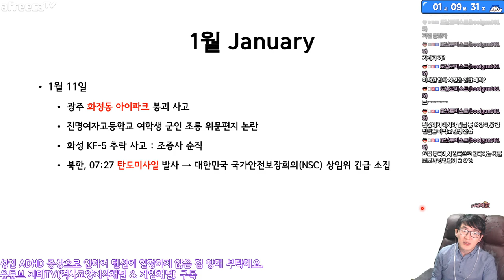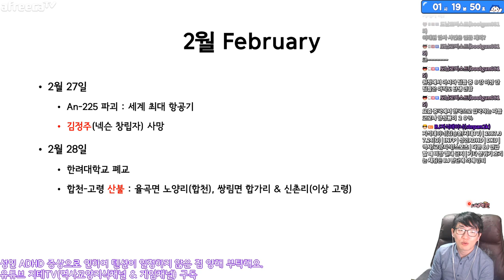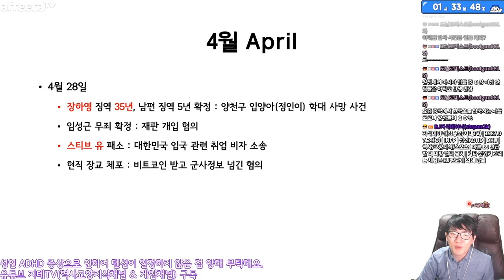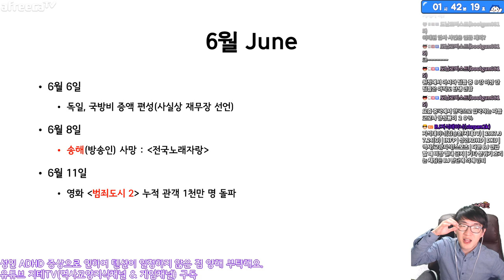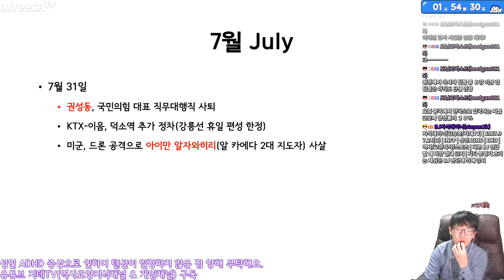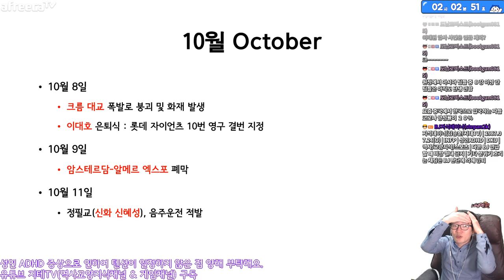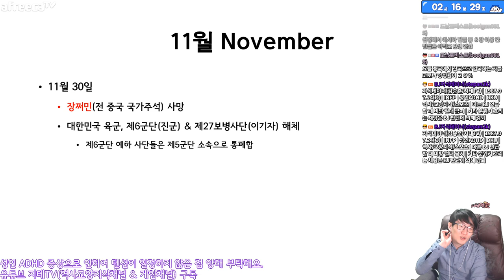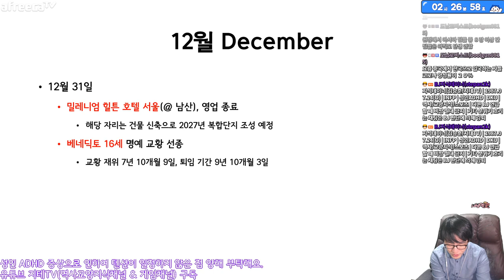2022년 역사 결산 📅 월별 타임라인 2022 Wrap Up Timelines | 지테TV 사심 史心 역사 301화 2부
연말 일정 문제와 컨디션 문제로 인하여 이제야 결산을 올리게 됐어요. 양해 바라요. ㅠㅠ

챕터 Chapters
0:00:00 2022년 1월 January
0:08:47 2022년 2월 February
0:13:15 2022년 3월 March
0:21:32 2022년 4월 April
0:27:14 2022년 5월 May
0:33:52 2022년 6월 June
0:39:38 2022년 7월 July
0:47:59 2022년 8월 August
0:50:37 2022년 9월 September
0:54:21 2022년 10월 October
1:04:17 2022년 11월 November
1:09:56 2022년 12월 December

CPU : AMD Ryzen 5800X(8/16)
CPU Cooler : Enermax LIQMAX III ARGB 360
Motherboard : ASUS PRIME X570-Pro CSM
RAM : TeamGroup T-Force Delta RGB CL16 3200Mhz 32GB(16G x 2)
VGA : MSI GTX 1660 Super Gaming X D6 TwinFrozer
SSD(OS & SW) : Samsung 970 EVO Plus 1TB
SSD(Data 1) : Samsung 850 PRO 256GB
SSD(Data 2) : Samsung PM851 128GB with mSATA to SATA Converter
PW : Seasonic Focus Gold GM-750 Modular
Case : Darkflash DLX21 Mesh
Microphone : RODE NT-USB Mini
Webcam : Logitech StreamCam(Main), Logitech C922(Sub)
Keyboard : Logitech K120
Mouse : Logitech G102
Lights : Luxpad K22H x 2
PhoneCam(야외촬영) : Samsung Galaxy S7 64GB